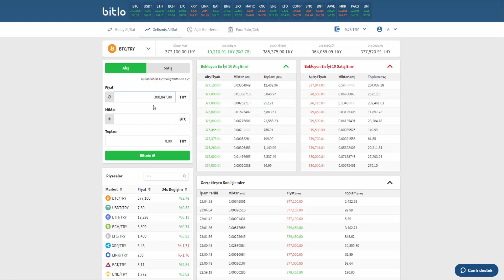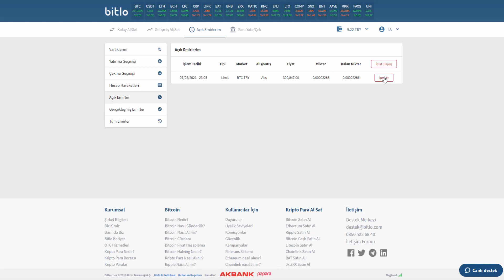Açık Emir Nedir, Nasıl Verilir? Açık Emir İptali Nasıl Yapılır?